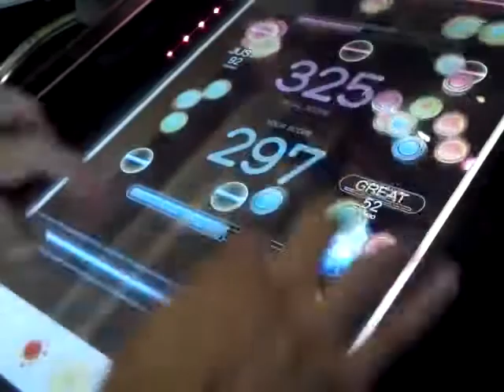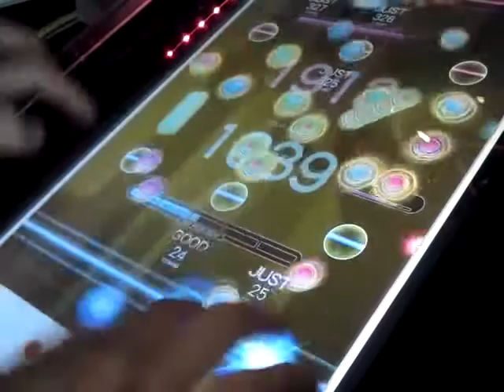REFLEC BEAT colette Like+it! (HARD)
LEVEL：10+ AA 1925点 AR85.2% Player：SHACHI
MISSカウントが少ない方を投稿